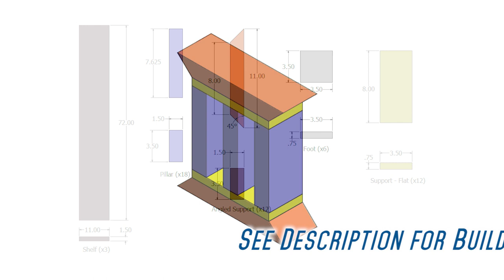Rustic Book Shelf or TV stand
This is a simple design, easy to make and is relatively low cost (under $50).  The design is very beefy and should hold up to any abuse you would like to throw at it.